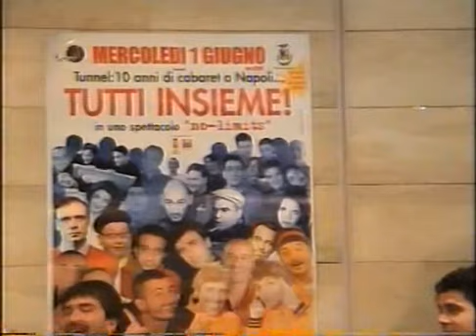Alessandro Siani alla Facoltà di Ingegneria di Napoli 19.05.2005